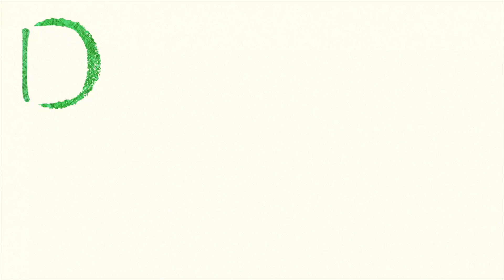Dantalicious Comedy - Youtube Past